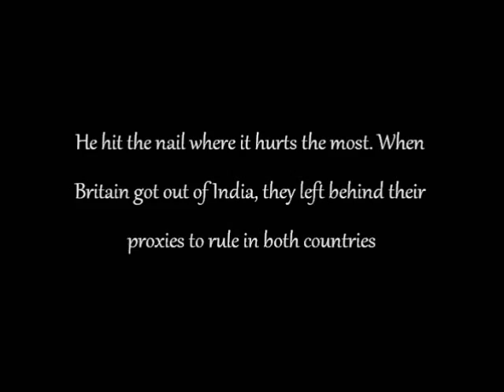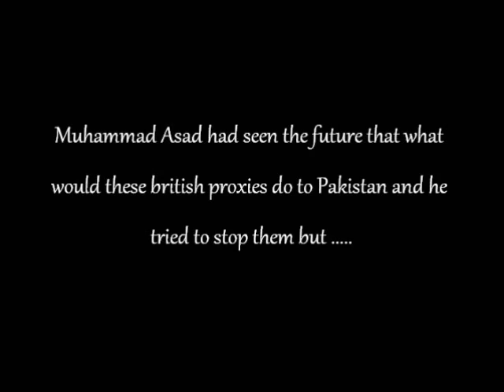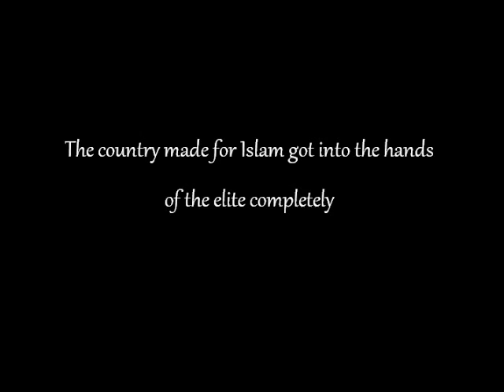The Real Pakistan VIII (3) The Forgotten Legacy of Muhammad Asad (Leopold Weiss)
The Forgotten Legacy of Muhammad Asad (Leopold Weiss) Chairman Department of Islamic Reconstruction (Welcome to the last chapter of The Real Pakistan Documentary Series. The unfinished agenda is the story of why we created Pakistan and why we are on the verge of collapse. Its a story of power, manipulation, secularism, patriotism, deceit, conspiracies, Islam and conversion from welfare to a security state).